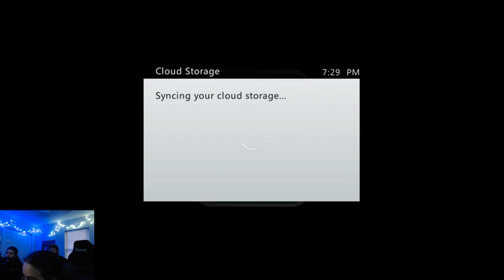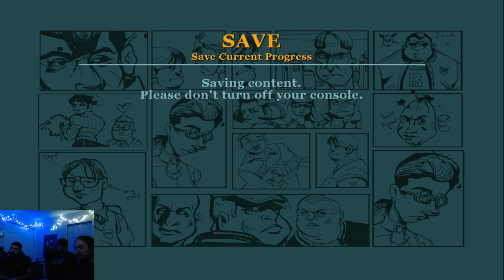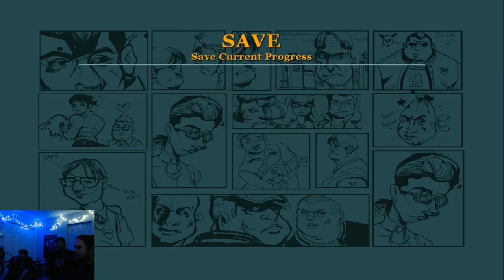Bully With Jesse and Zack - Part 1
Jesse, Zack, and Myself aim to take down Bullies

Streamed 3/17/2020